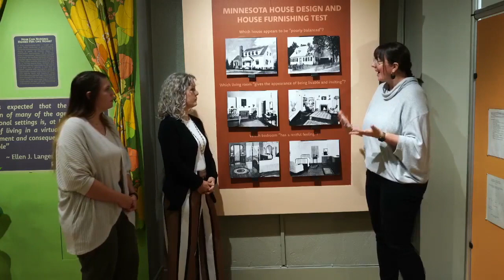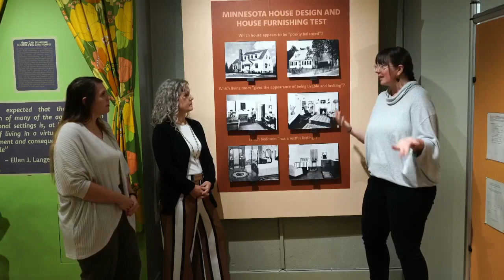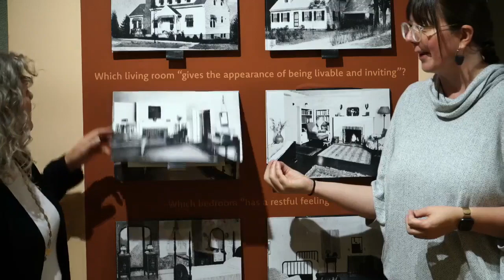Walkthrough of Beyond the Picket Fence Exhibit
Join Direction Home's Community Engagement Team as we take a guided tour through the University of Akron's Cummings Center for the History of Psychology exhibit: Beyond the Picket Fence. We will be broadcasting LIVE on Facebook from the exhibit.

Beyond the Picket Fence: The Places & Spaces We Call Home explores the concept of home in all its definitions and asks us to consider the variety of elements that let us know when we have found home. From Lillian Gilbreth’s analysis of what makes a home efficient to David Boder’s interviews with people displaced from home, the exhibit brings together artifacts from the collections of the Archives of the History of American Psychology and the Institute for Human Science and Culture. Beyond the Picket Fence was researched and curated by volunteer intern, Kellyn Toombs.

“Home” is something we all know the meaning of – until we try to put it into words. Is home your house, your town, or your community? Is it defined by a physical location, by a feeling, or by the people around you? Can a person find a sense of home in the face of displacement, incarceration, institutionalization, or disaster? Can someone be unhoused, and still have a place they call home?